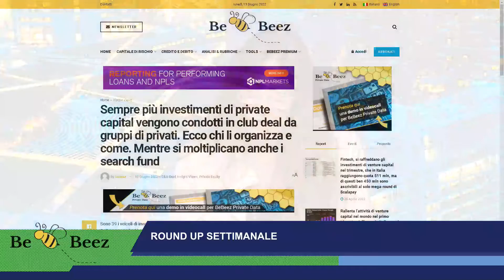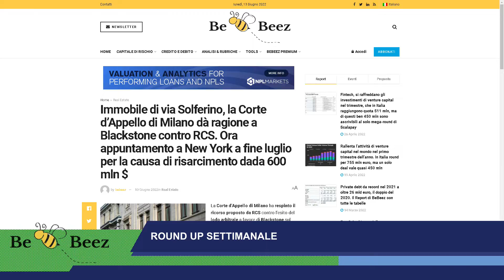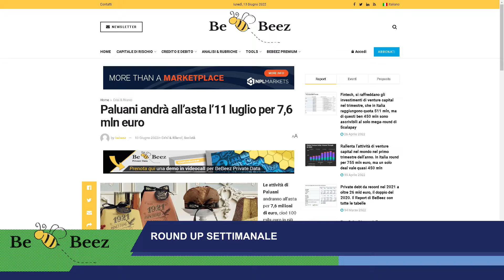BeBeezLive - Finanza Now - 13 giugno 2022 - blocco 1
Roundup settimanale
Conduce Stefania Peveraro, direttore di BeBeez